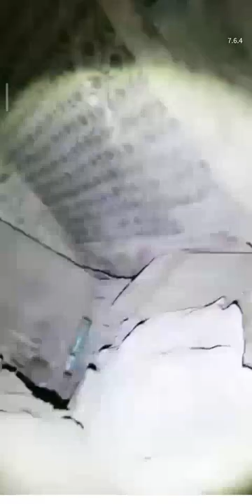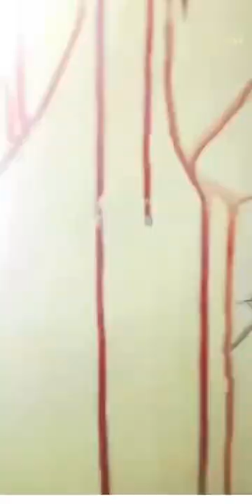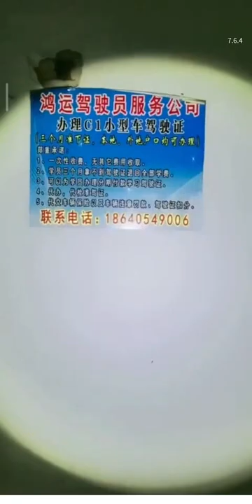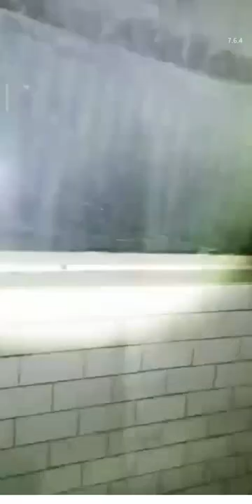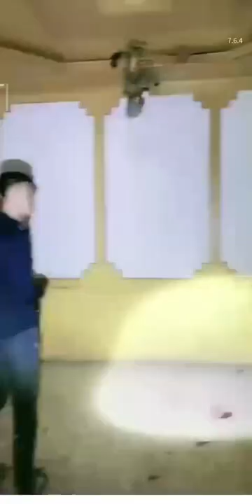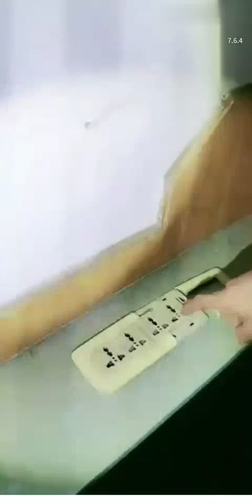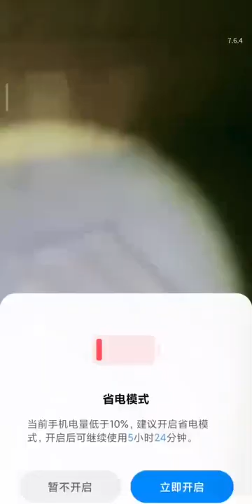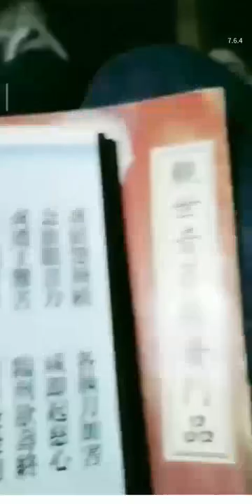探險古怪飯店Adventure Curious Hotel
Adventure Curious Hotel
Ihotele enomdla